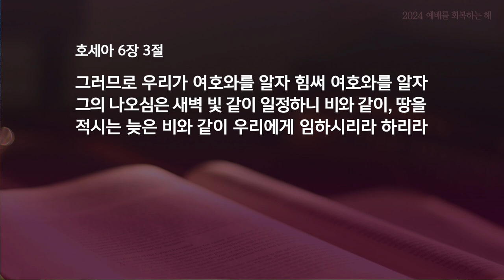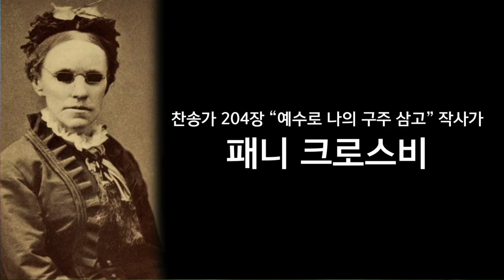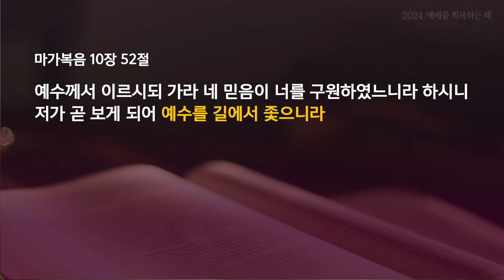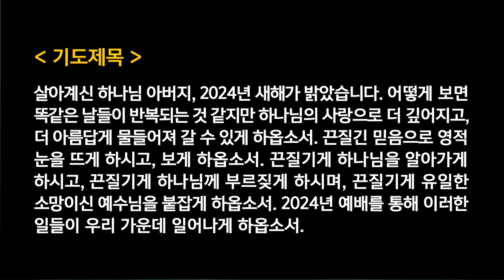수요찬양예배 - 김창근목사 | 예수님을 멈추게 하다